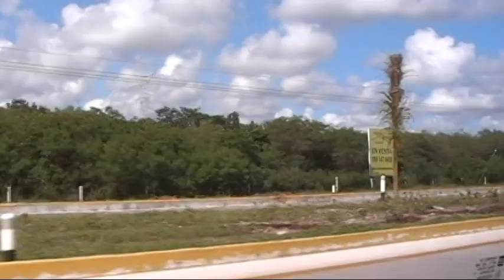driver view taxi ride along Mex. Fed. 307 north from Puerto Morelos to Cancún International Airport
This is driver view taxi ride northbound on the main north south Mexican highway along the west coast of the Yucatan Peninsula in the Mexican State of Quintana Roo. Specifically, this shows Mex. Fed. Hwy. 307 going north from Puerto Morelos towards the Cancún International Airport on November 28, 2010. We had stayed at a hotel along the Mayan Riviera and were headed back to Kansas City.